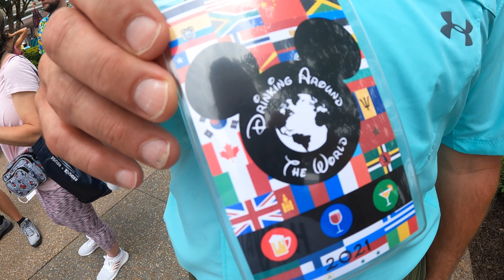DRINKING AROUND THE WORLD FAMILY EDITION (029)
Today is the day we were all looking forward to. Well ask us after haha. My family attempts to drink around the world at Disney's Epcot. Watch us all try to consume 11 drinks each from a different country! If you are going to try this watch this video as warning haha.